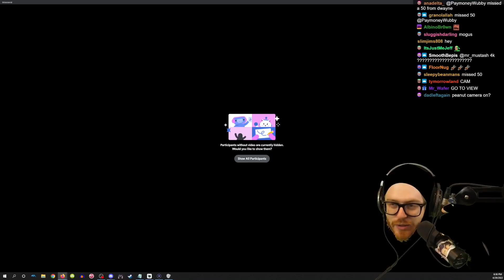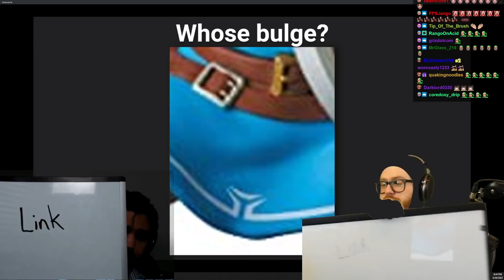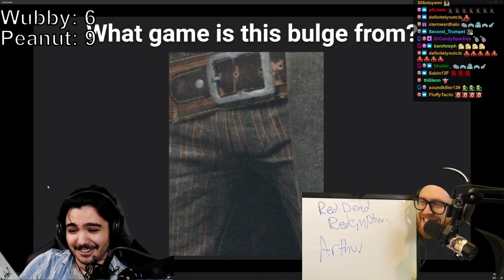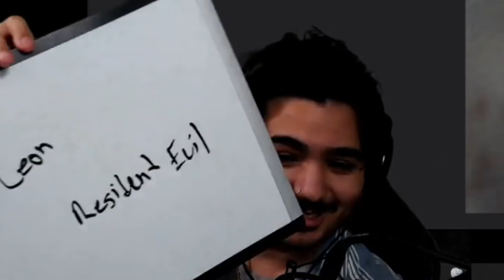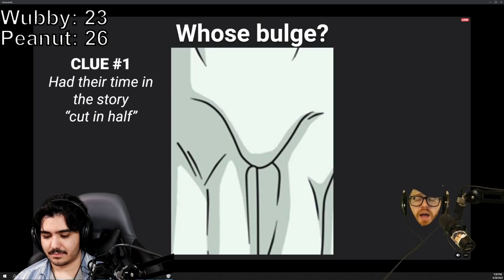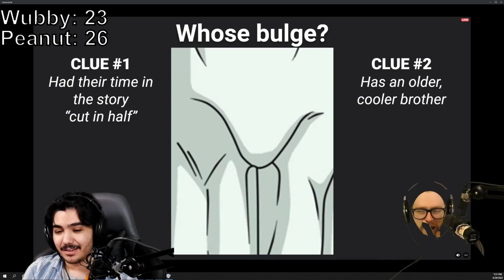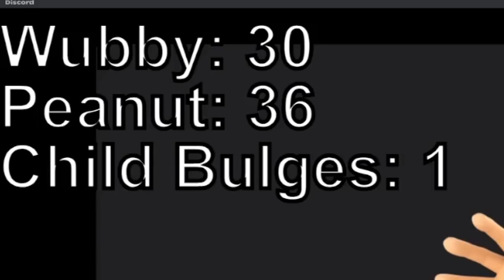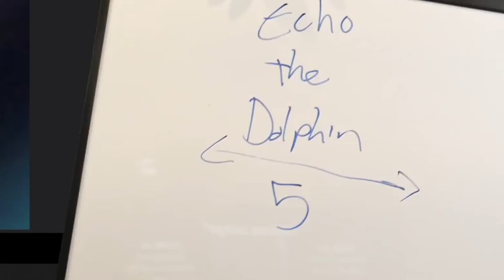THIS GAME WILL GET ME IN TROUBLE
I challenged one of my editors to play a new secret game on stream. I didn't tell him what we would be playing at all, and lets just say he was in for a BIG reveal.